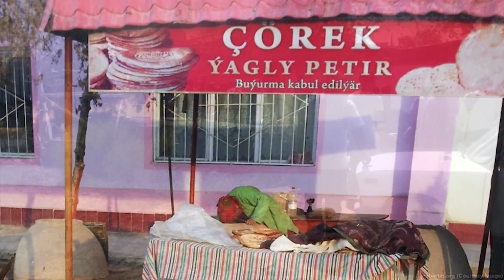Göroglyda satylýan un ilatyň talabyny ‘ödemeýär’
Türkmenistanda agyr ykdysady krizisiň fonunda, ýurduň dürli künjeklerinde azyk gytçylygynyň dowam edýändigi we dükanlaryň öňündäki uzyn nobatlarda dawa-jenjelleriň hem ýüze çykýandygy barada täze maglumatlar gelip gowuşýar.